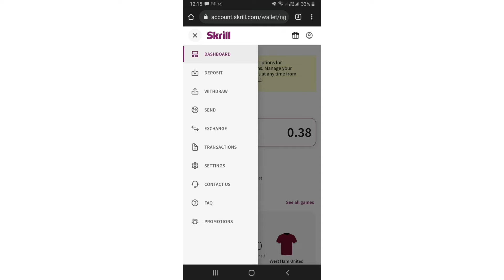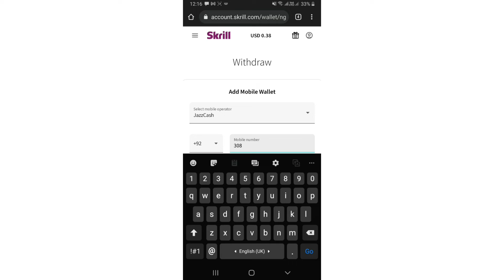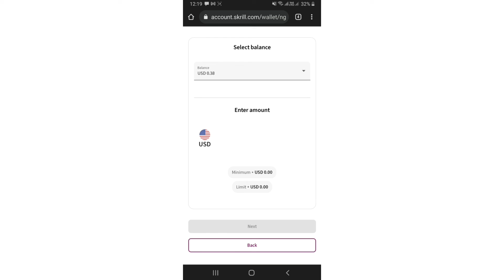How to Withdraw Money From Skrill in Pakistan 2022 | Skrill To JazzCash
How to Withdraw Money From Skrill in Pakistan 2022 or How to Withdraw Money From Skrill to JazzCash

Now you can withdraw money from Skrill to you Mobilink Jazz Cash Mobile account!  The withdraw is instant so you don't have to wait for 7 business days.Simply follow the steps below to withdraw money from Skrill to Jazzcash. and click on mobile wallets.